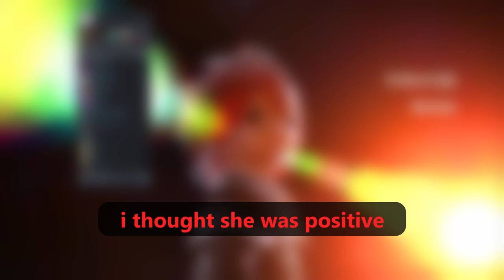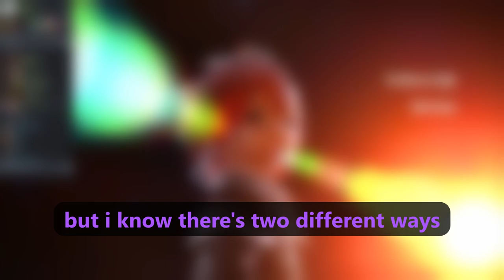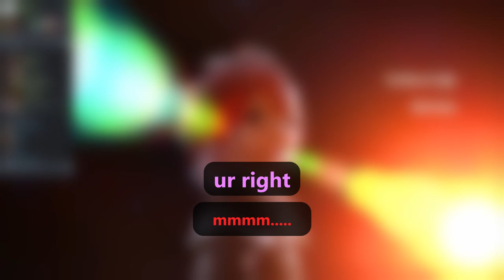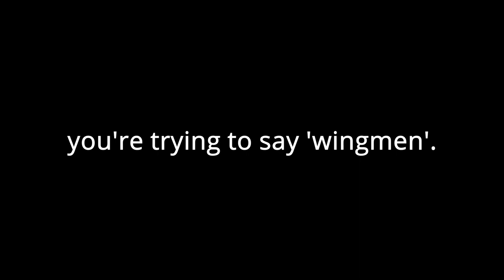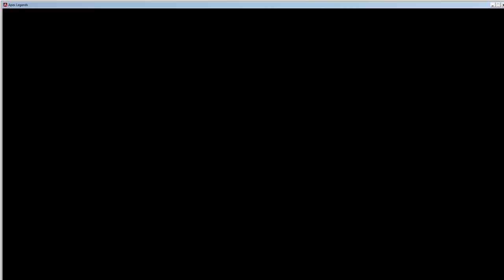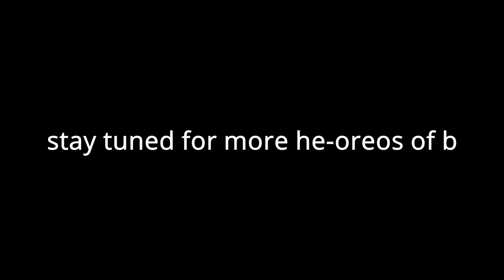Yogurt is not 6 letters - Ape Legends Vol. 4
This video has been practically done for over 6 months now, late upload lol. Season 11(?) clips.

☆ Manaka Kataoka, Atsuko Asahi, Kazumi Totaka - Animal Crossing: New Leaf - Able Sisters (Sabel & Mable)
☆ Keiichi Suzuki, Hirokazu Tanaka - Earthbound - Onett Theme